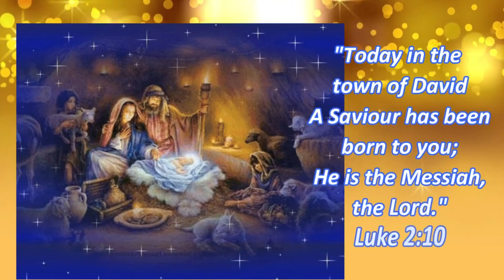CHRISTMAS MARY INVESTIGATION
An investigation with Mary finding out the truth about Christmas.